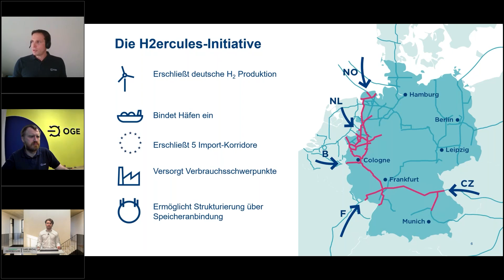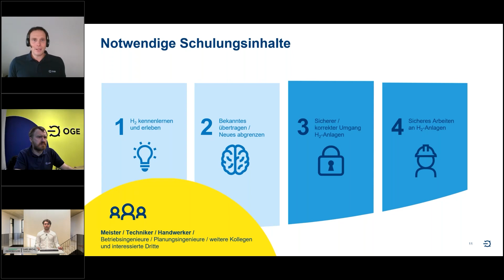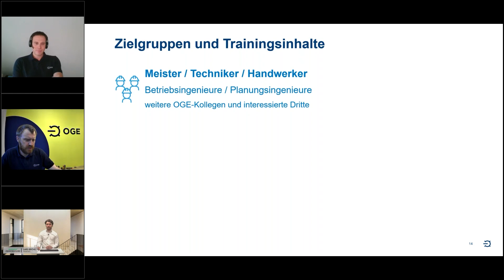HUCKAUF INGENIEURE: H2-Gashochdruckleitungen - Anforderungen an den Betrieb und das Personal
Web-Seminar powered by HUCKAUF INGENIEURE vom 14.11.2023

Referent: Thorsten Lauzat & Bastian Kopka (Open Grid Europe GmbH),